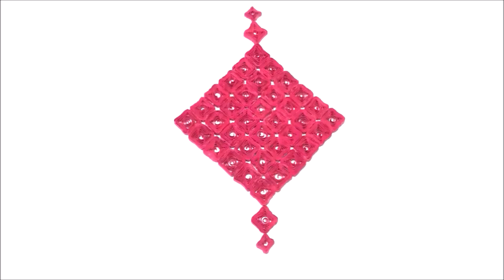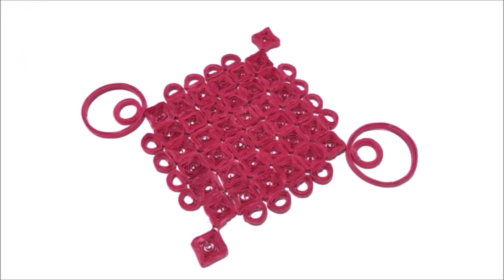DIY Quilling Chinese Knot | Happy Chinese New Year ( "Xīnnián hǎo” 新年好)!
How to say Happy Chinese New Year in Mandarin is "Xīnnián hǎo” (新年好).
The Chinese New Year is associated with several myths and customs. One of the representative mascots is the Chinese Knot （Zhōngguó jié 中国结）, which represents happiness, peace, wealth, good fortune, longevity, and unity. Other activities include lighting firecrackers…
DIY Quilling Chinese Knot step by step Tutorial.